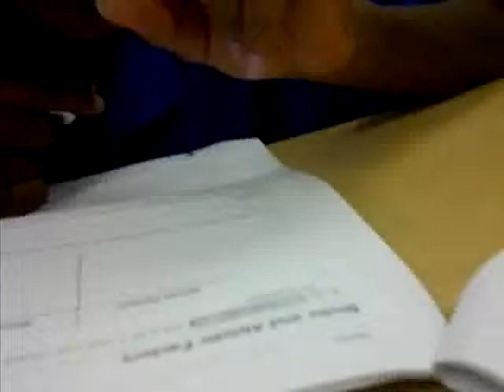MotorMouth rappin' about how I'm racist!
short little rap!